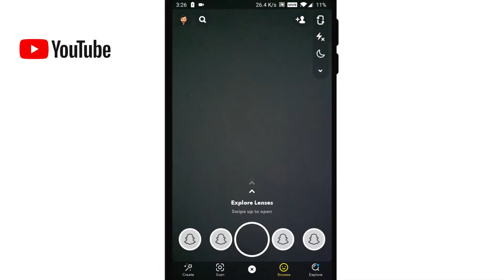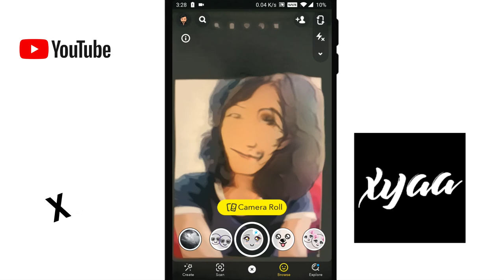Anime filter | Fun with youtubers @Xyaa @CarryMinati @MostlySane @Amit Bhadana @Harsh Beniwal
* Social Media *